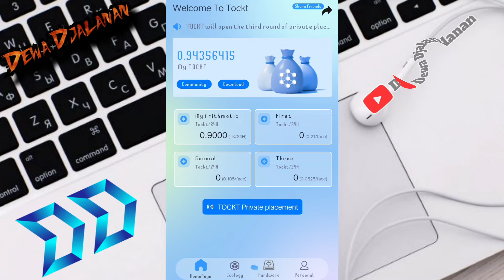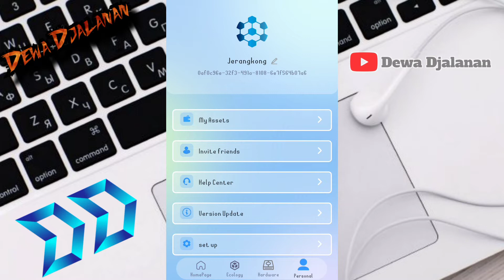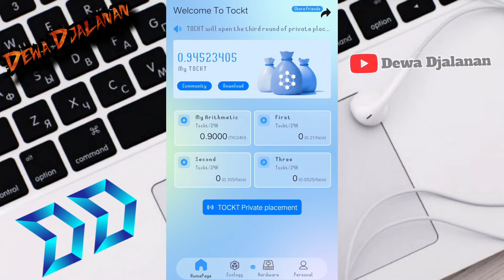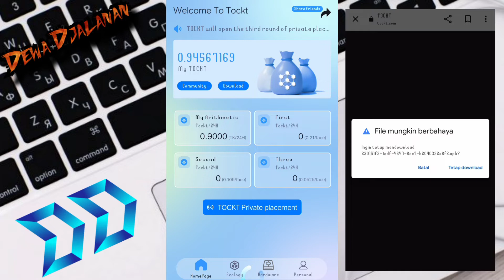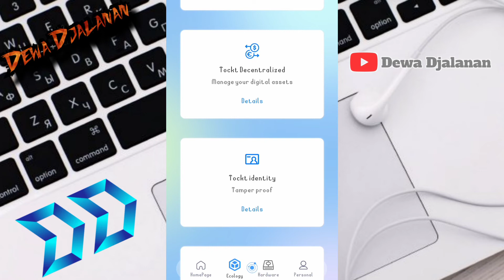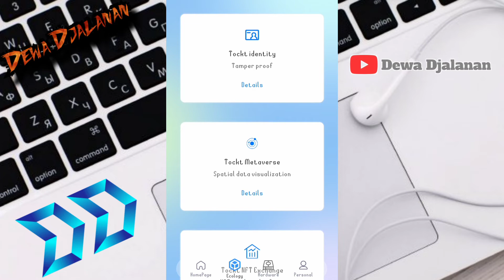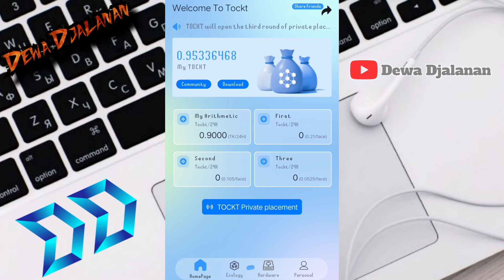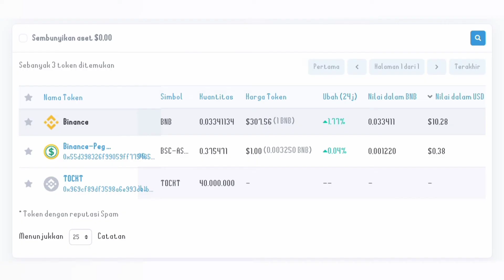🔴 TOCKT Mining, Awass..!! token abal-abal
Benar dan tidaknya isi video silahkan lakukan dyor serta riset aktif secara mandiri, segala bentuk keuntungan dan kerugian yang di terima pengguna di kemudian hari bukan sepenuhnya tanggungjawab channel ini.